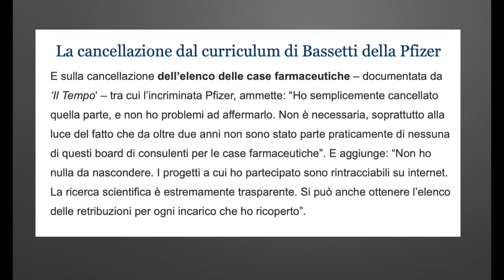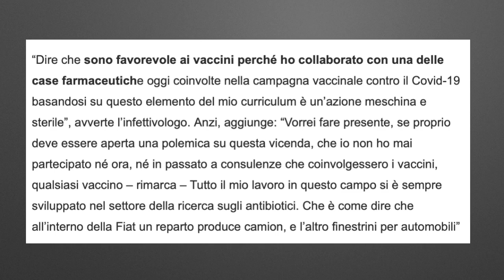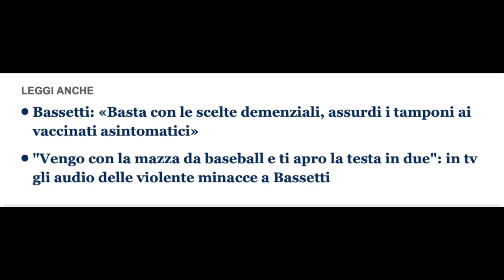"Botta e risposta col professor Bassetti sulle consulenze Pfizer" di Franco Bechis (Il Tempo)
Dopo la rivelazione il 24 agosto. dello sbianchettamento dei rapporti con le case farmaceutiche, in primo luogo Pfizer, sul suo Curriculum Vitae Il Prof.Matteo Bassetti reagisce stizzito. sminuendo e dissimulando. Il 25 agosto Franco Bechis il direttore del Il Tempo, quotidiano che ha fatto lo scoop, gli risponde stigmatizzando il suo comportamento scendendo nei dettagli. Brani in sottofondo versioni  strumentali di "Gastone" di Ettore Petrolini e di "Non so più che santo pregare" portata al successo negli anni '60 da Sacha Distel. Legge. SDA.